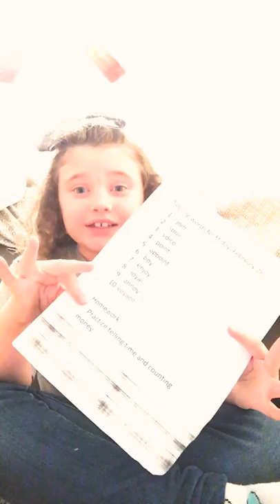Try try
Strtyuxd